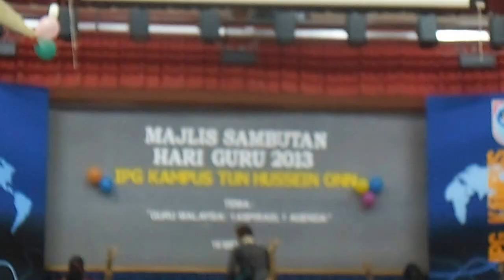Indian Dance Performance on Teacher's Day at IPGKTHO